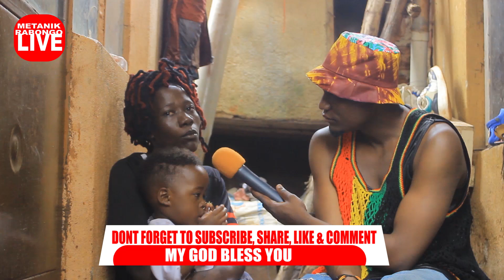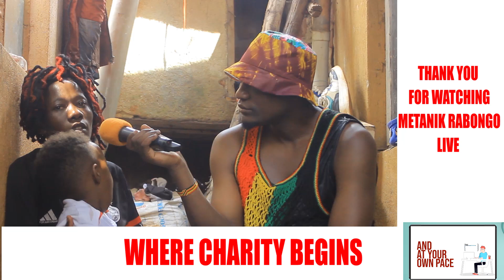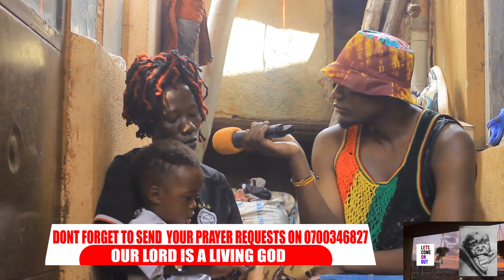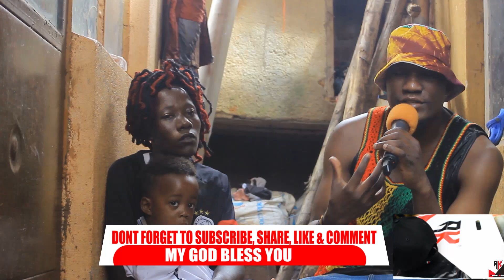Wulira Ejoogo Sadidda🤔,Emboozi Ya Maria Ekwasa Enaku😢